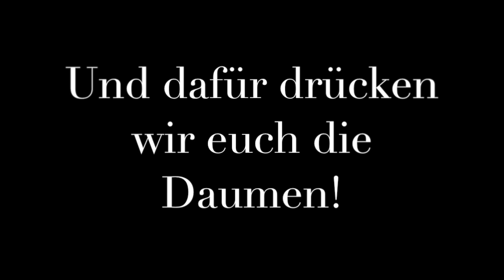Judo-Weltmeisterschaft 2014: 3. Tag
Miryam Roper und Christopher Völk